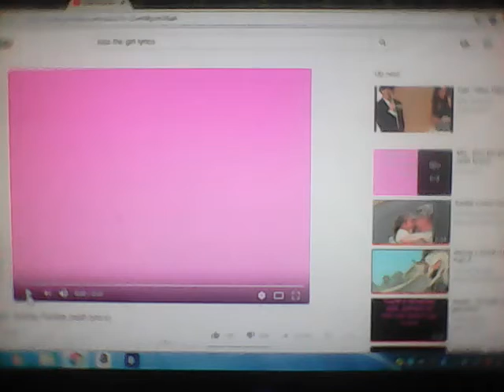Daniel x Madeline 💋 Kiss the Girl 💏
Thay use to be Best Friends